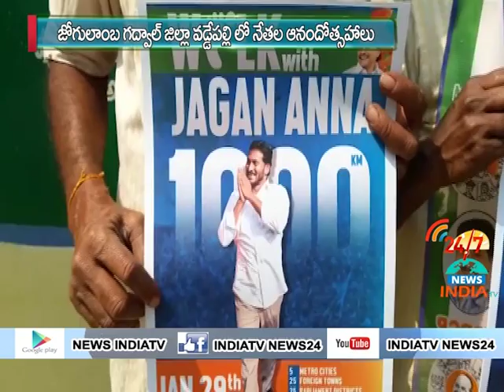walk with jagan posters launch in Telengana - INDIA TV Telugu